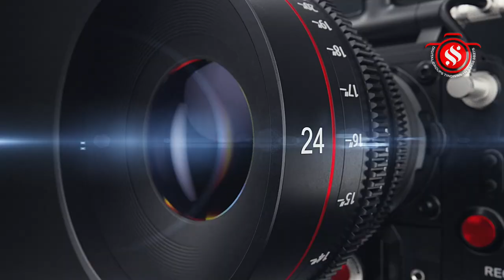திண்டிவனம் கிராம தேவதை ஸ்ரீ மூங்கிலம்மன் திருக்கோவில் பிரம்மோற்சவ விழா - முத்துப்பல்லக்கு உற்சவம்